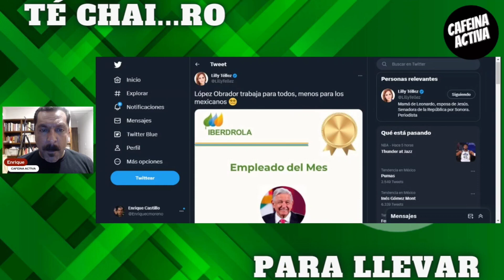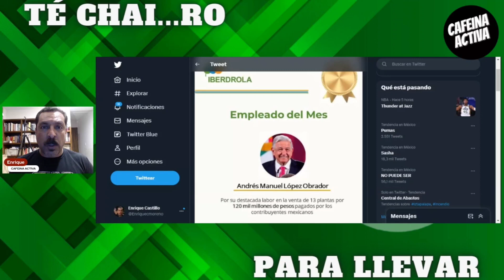🍵 Lilly Téllez 🍵AMLO, El gato del MES en Iberdrola. ¡CHÉCALO!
La senadora Téllez, expone que el presidente AMLO es empleado de IBERDROLA.

¡ENTÉRATE!